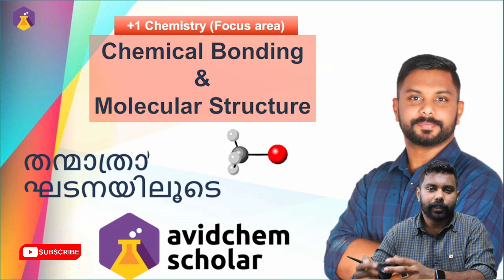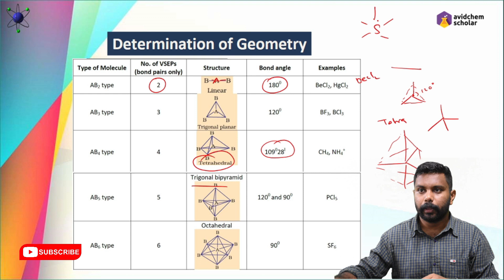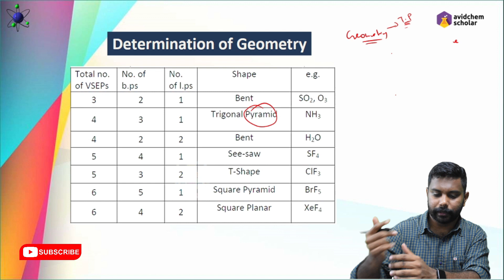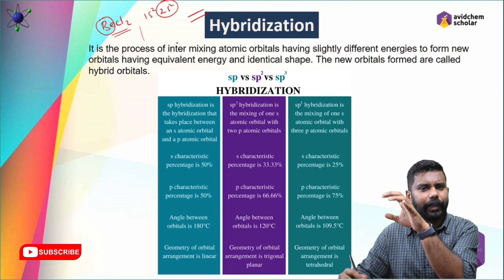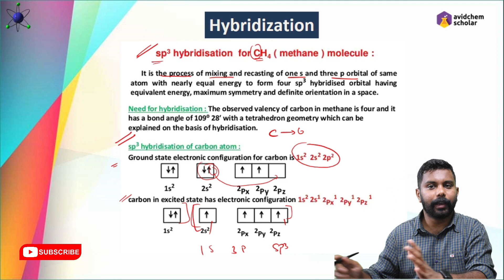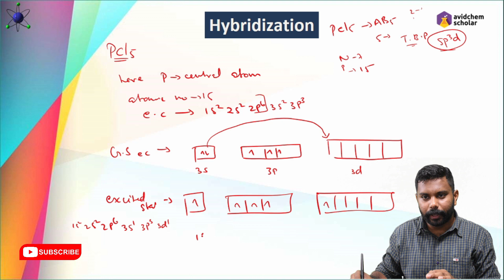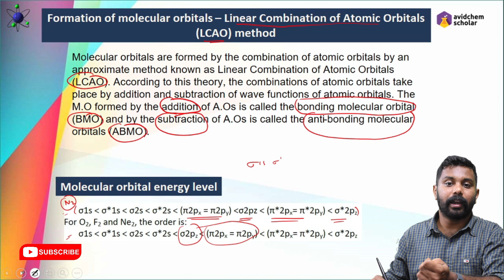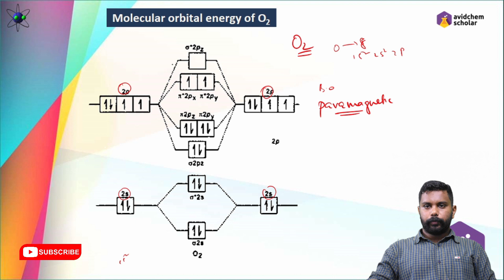Chapter 4 || Plus one || Chemistry || Chemical Bonding (Focus area) || Malayalam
Here we discuss about the first chapter of plus one chemistry. We are completely and thoroughly discussing on the focus area.

AvidChem Scholar is the complete learning solution for chemistry students. We provide an avid collections of transparent concepts on theory, experiments, fun and facts. We present ideas in very simplified ways.

Classes by : Jamsheer K (IIT JEE / NEET Entrance Faculty)

Our Channel : AvidChem Scholar